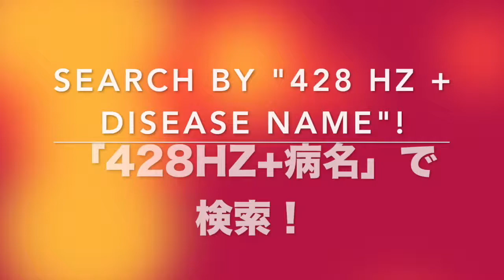🔴ドイツ振動医学による子癇編｜Eclampsia by German Oscillatory Medicine.